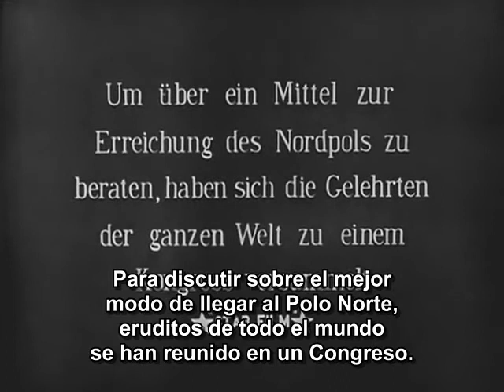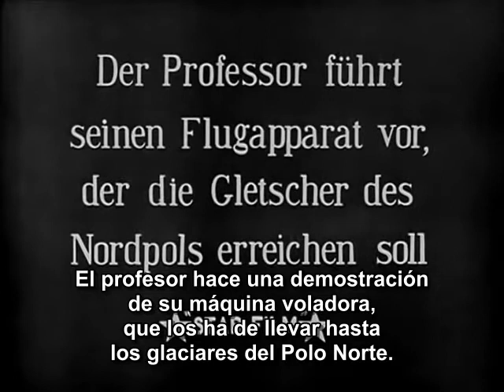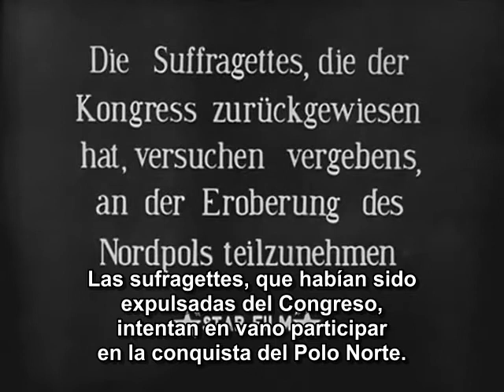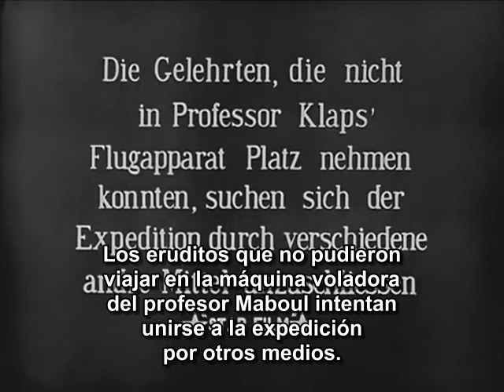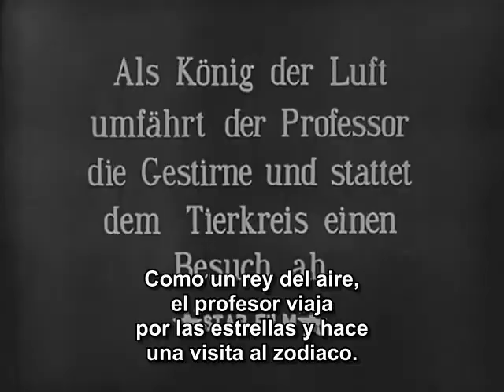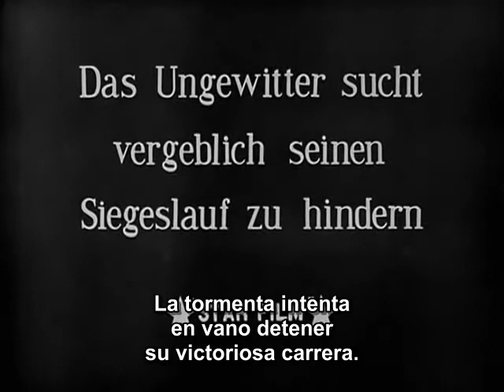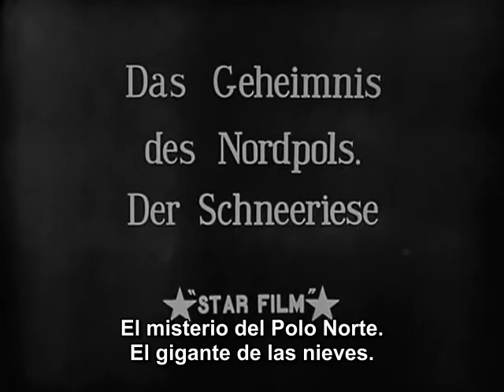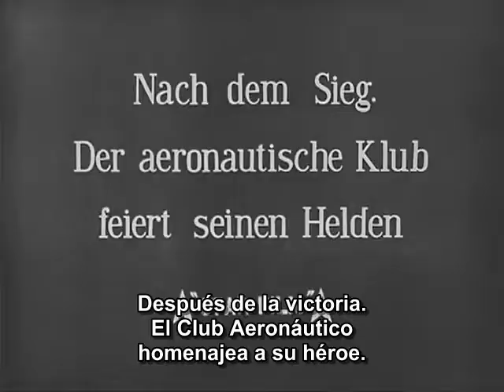À la conquête du Pôle (A la conquista del Polo) [1912]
Dirigida Georges Méliès
Guion de Georges Méliès basado en la inmortal novela de JuLio Verne
Protagonistas Georges Méliès y Charles Pathé
Fotografía de Georges Méliès
Productora audiovisual Georges Méliès y Star Film
Distribuida por Thanhouser Film Corporation
Fecha de estreno, Febrero de 1912
País, Francia

En un Congreso Internacional en un Club Aéreo, exploradores de todo el mundo discuten sobre la mejor manera de llegar hata el Polo norte. Todos están en desacuerdo hasta que el presidente del congreso, el ingeniero francés Maboul, explica sus planes para un "Aero-Bus", un avión con una cabina para pasajeros y un enorme mascarón de proa en forma de cabeza de pájaro. El proceso es interrumpido por un grupo de suffragettes, que anuncian su intención de ir al Polo ellas mismas. Luego de ser expulsadas, el Congreso nomina a un grupo internacional de expertos para acompañar a Maboul al Polo: Run-Ever de Inglaterra, Bluff-"Allo"-Bill de Estados Unidos, Choukroutman de Alemania, Cerveza de España, Tching-Tchun de China y Ka-Ko-Ku de Japón. Maboul lleva a sus colegas a su oficina para enseñarles el modelo de su invención, y luego a una fábrica de montajes, donde se esyá construyendo su invento. La líder de las suffragettes avanza con sus propios planes para llegar al Polo, construyendo una máquina equipada con hélices y una multitud de globos de juguete, pero no logra despegar del suelo.
El Aero-Bus despega con sus pasajeros a bordo congran éxito, aunque se enfrenta a dos dificultades: primero, la líder suffragette trata de abordar el aparato en el último momento; y luego el explorador Tching-Tchun, que llega tarde y es dejado  atrás accidentalmente. La carrera hacia el Polo atrae a muchos otros aventureros, que parten en sus propias máquinas; pronto el cielo está lleno de aviones de todas las formas y tamaños. Tanto Tching-Tchun como la líder de las suffragette intentan llegar al Polo en un globo, pero nuevamente se encuentran con el fracaso: el explorador cae una corta distancia al suelo y se da por vencido, la suffragette, sosteniéndose por más tiempo, cae sobre el campanario de una iglesia y explota. Mientras tanto, el Aero-Bus continúa su recorrido sin obstáculos, pasando por varios planetas y constelaciones.
El avión se desliza sobre el hielo del Ártico y finalmente aterriza, con todos los delegados sanos y salvos. Sin embargo, casi de inmediato, tropiezan con un obstáculo: el Gigante de las Nieves, un gigante de las heladas y fumador de pipa, al que que intentan  asustar con el fuego de cañones. Finalmente llegan al eje polar, donde encuentran una gran aguja magnética. Atrapados por su atracción magnética, esta se rompe bajo su peso y los sumerge en aguas heladas, donde hacen señales de ayuda y son recogidos por un dirigible que pasaba por allí. Pingüinos, focas y pájaros del Ártico se despiden. Los exploradores regresan triunfantes al Club Aéreo, donde se inclinan ante todo